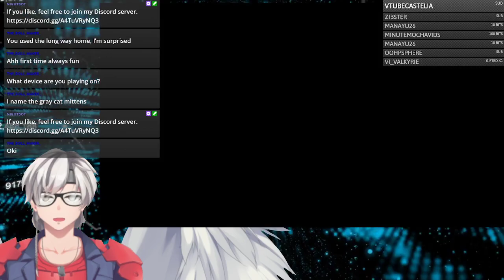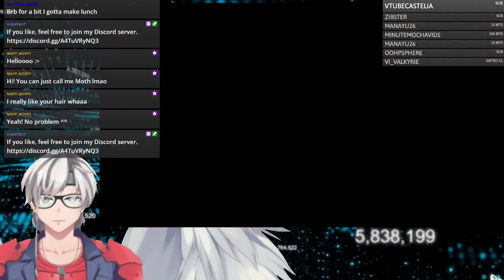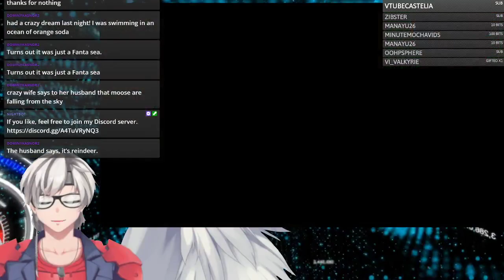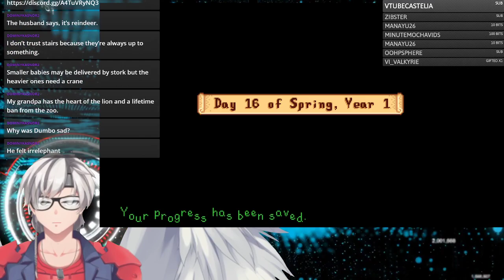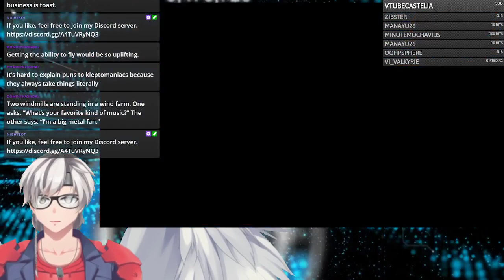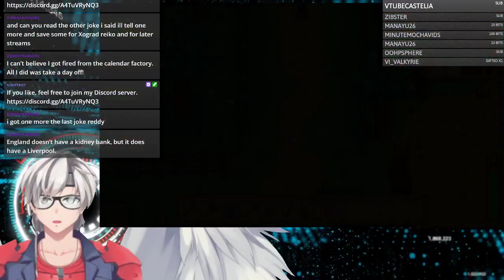[ENVtuber Sadhana the Prince] Back to Farming, Fishing, and Mining | Stardew Valley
Back by popular demand, your Prince continues his farming, foraging, fishing, and mining.